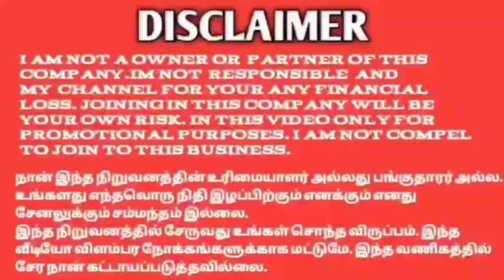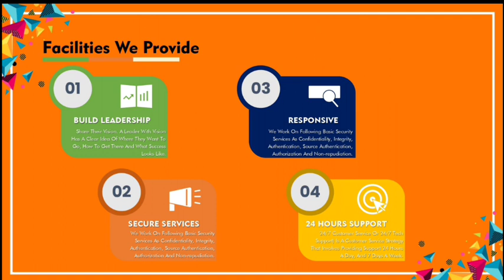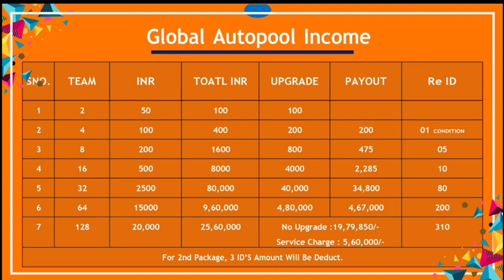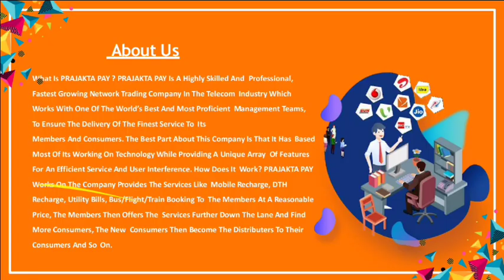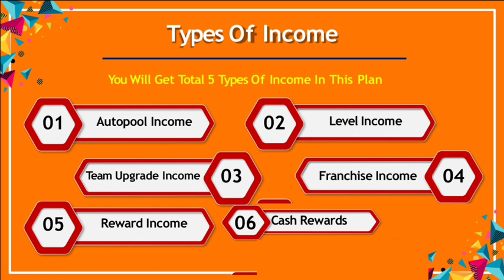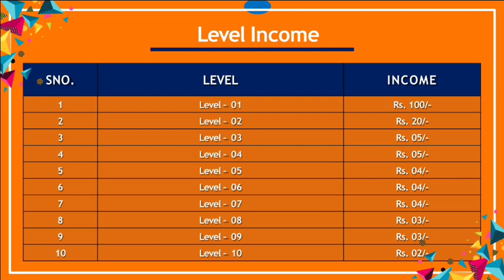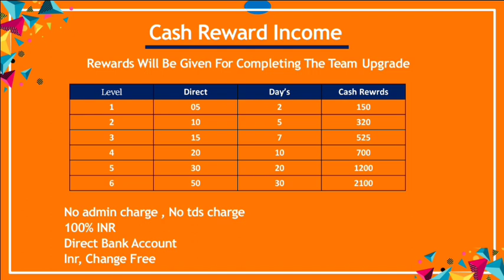PRAJAKTAPAY Non Working Plan Global auto pool income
YouTube promotion
PDF work